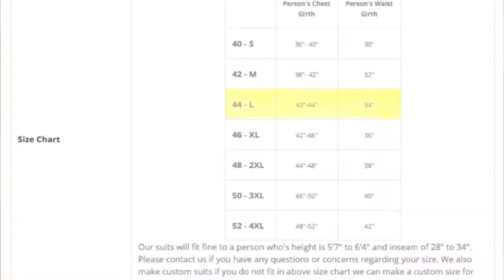Top Gear Leathers Sizing Video Sizing Chart